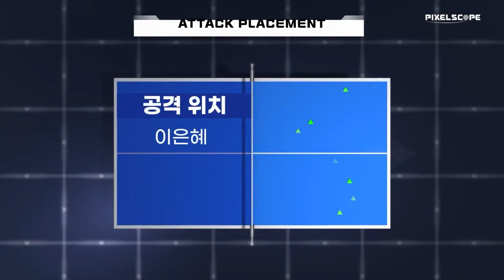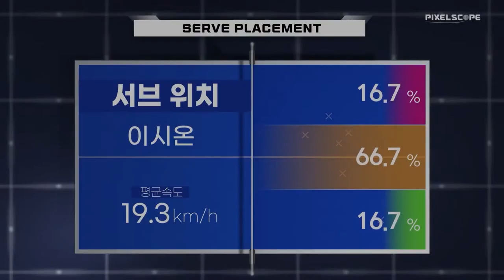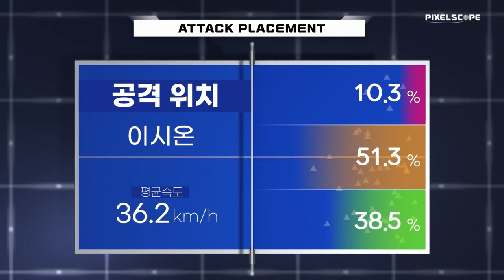이은혜 vs 이시온 :: 2021 세계탁구선수권대회 파이널스 파견 국가대표 선발전